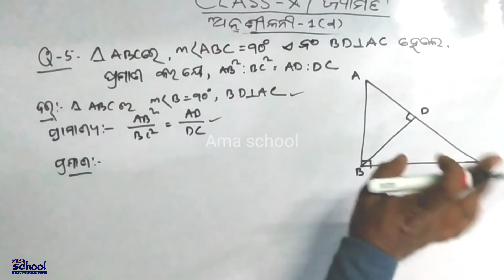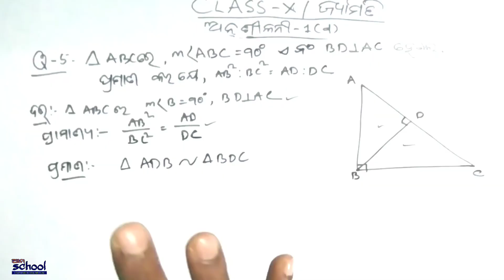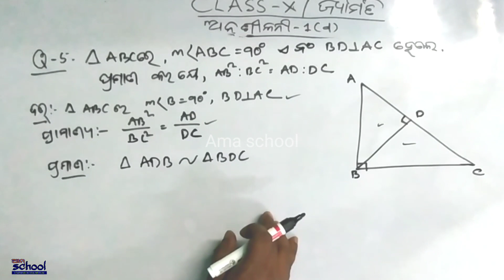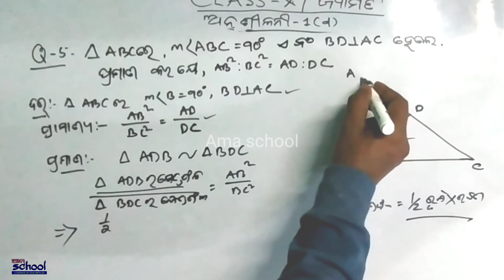Q.no-5, Anusilani-1d | Geometry Odia Medium Class-X | Jyamitire Sadrusya | Similarity | Ama School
Math Class-X | Jyamiti Anisilani 1-d Dasama | CLASS X math | Odia Mesium  10 | Matric Math | Geometry Odia Medium | similarity in triangle odia

Anusilani_1-d_jyamiti
geometry_class-10_odia

hello friends,
                In this vedio we tried to clarify chapter1(a) of geometry book of class X in odia medium, we tried to explain it easily .hope you will like it .

Odia medium math, class x odia, dasama sreni math, 10th class odia medium, anusilani 1-a jyamiti dasama sreni, class-x matmatics, math matics class 10 odia medium bse ,

ଦ